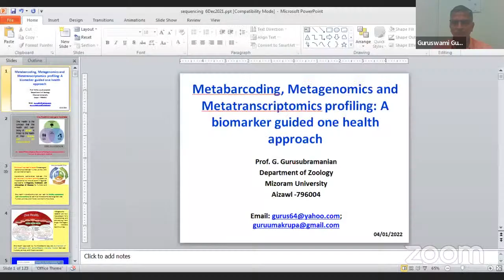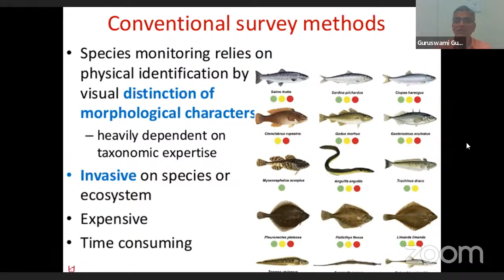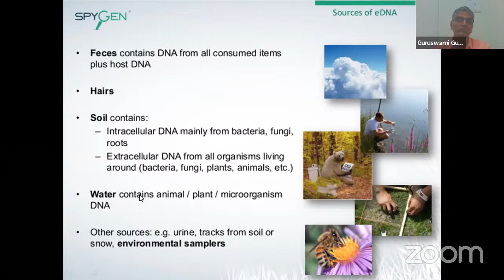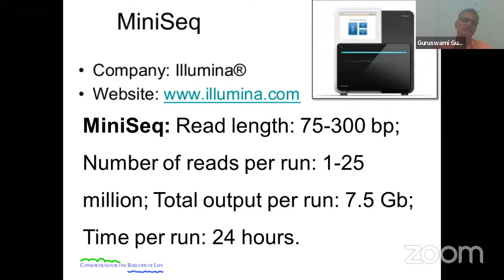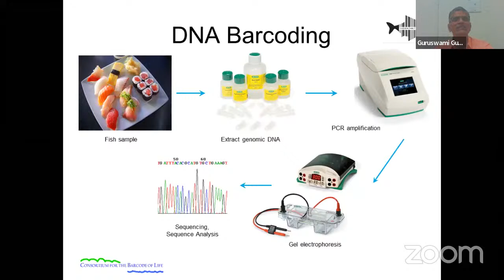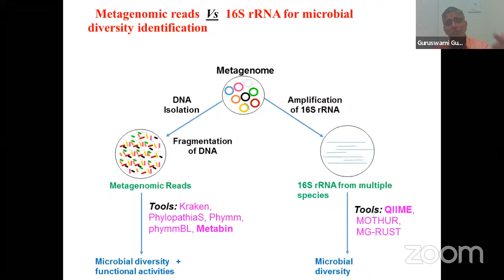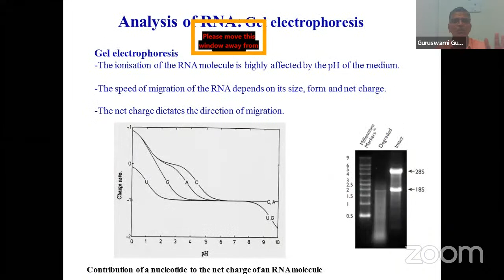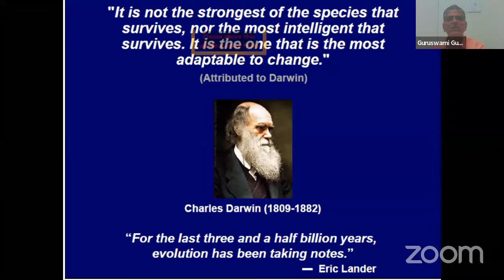Recent Trends in Entomology - Department of Zoology - Day 5